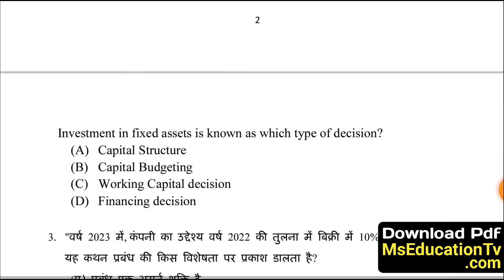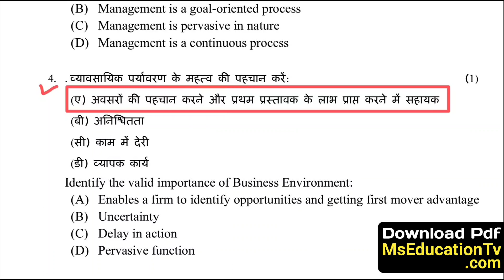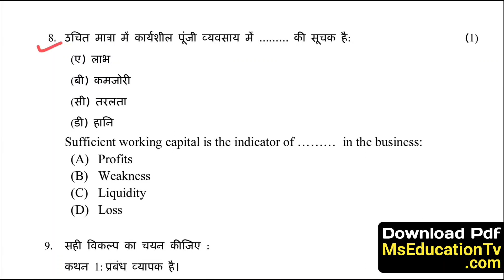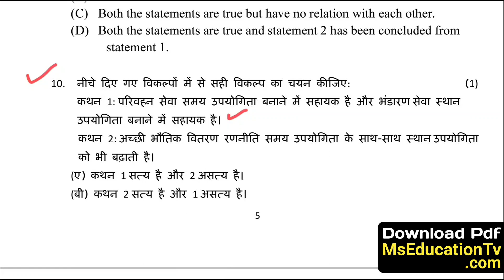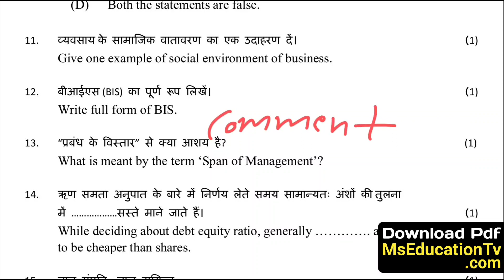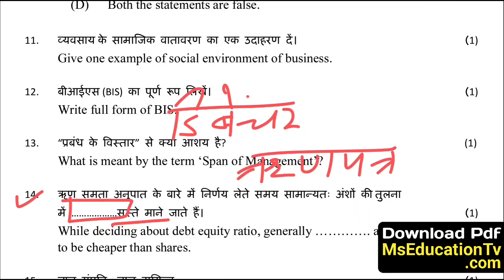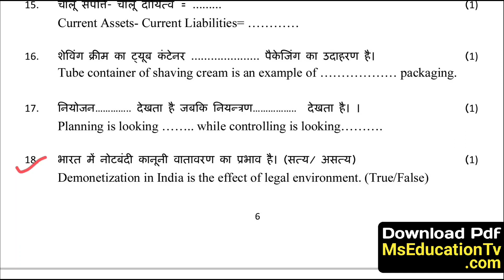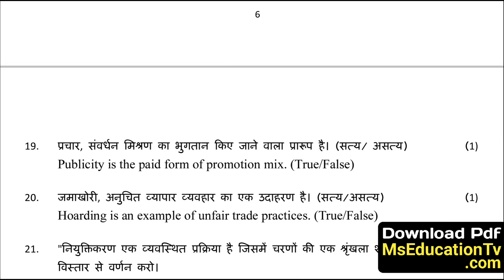hbse 12th business studies important questions 2024 | hbse business studies vvi question 2024 12th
haryana board business studies important question 2024
12th business studies model paper question 2024